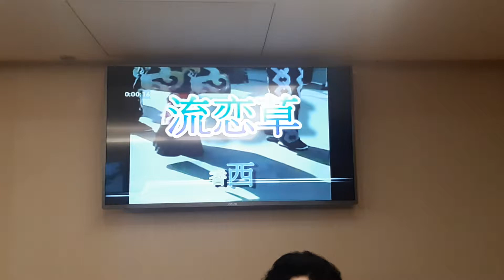許淑容翻唱 流 恋 草 香西かおり 志明一族 演歌秀